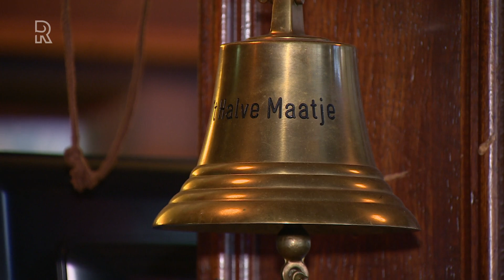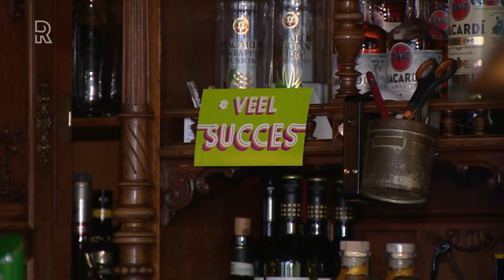Horecabaas over extra steun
&quot;Ik hoop dat ik aanspraak mag maken op een aantal tegemoetkomingen&quot;, zegt Henk van Beek, eigenaar van eetcafé &apos;t Halve Maatje in het Rotterdamse Kleiwegkwartier. In zijn lege zaak, de stoelen omgekeerd op de tafels, kijkt hij live naar de persconferentie van de ministers Wiebes, Koolmees en Hoekstra over het extra steunpakket van het kabinet voor zwaar getroffen sectoren, zoals de horeca.Hij hoort de minister van Economische Zaken vertellen dat de steun niet per 1 januari, zoals aanvankelijk de bedoeling was, wordt versoberd én dat er ruimere vergoeding voor de vaste lasten komt (tussen de 50 en 70%) voor bedrijven die veel omzetverlies lijden. Hoe meer omzetverlies, des te meer steun.Cafébaas Van Beek in een eerste reactie: &quot;Ik verwacht dat ik daardoor kan overleven inderdaad. Ik weet dat heel veel horeca-ondernemers momenteel leven van de spaarcentjes en die gaan allemaal op.&quot; Oostenrijkse droomNet als veel andere horecagelegenheden doet &apos;t Halve Maatje ook aan afhaalmaaltijden, waardoor er nog de nodige omzet is, al is dat minder dan de helft van normaal. Maar de omzet naar nul brengen voor meer steun, dat past niet bij hem. &quot;Ik denk dat ik van stilzitten niet beter ga worden. Misschien dat dat financieel aantrekkelijker zou zijn, maar ik denk dat ik binnen drie dagen de grond in kan als ik niet meer de mensen om me heen heb en kan bewegen.&quot;Wat hem onderscheidt van andere uitbaters is dat zijn zaak in de verkoop staat, omdat hij een droom wil waarmaken: een pension runnen in Oostenrijk. &quot;De planning was om op 1 februari daar de sleuteloverdracht plaats te laten vinden, maar ik moet kijken of daar iets van uitstel kan gebeuren. Ik ben druk bezig met partijen om hier de zaak te verkopen. Het is een mooi winkeltje, een instapklare zaak, maar ik snap wel als mensen de hand op de knip willen houden in deze tijd. Mensen wachten gewoon af en dat gaat mij op den duur natuurlijk wel opbreken als ik de lasten van Oostenrijk erbij krijg.&quot;Dat de toeristische sector in Oostenrijk ook klappen krijgt realiseert hij zich, maar hij hoopt dat daar binnen afzienbare tijd &apos;zaken ook weer gaan draaien&apos;.     Centjes terugHenk van Beek verbijt zich als hij denkt aan hoe het jaar had kunnen lopen. &quot;Als ik het door zou moeten trekken van de eerste drie maanden, die waren écht super. Dan was dit het jaar geweest waarin ik een goede slag had kunnen slaan, met een EK voor de deur en dergelijke. Dat zijn ook allemaal dingen: van Fox heb ik nog geen vrijstelling gehad, daar betaal ik me drie slagen in de rondte voor, voor een paar voetbalwedstrijden die niet doorgaan. Maar Fox heeft nog niet gezegd: alsjeblieft joh, hier heb jij wat centjes terug.&quot;Heel erg zou hij het vinden als hij straks bij vertrek naar Oostenrijk misschien geen afscheid kan nemen van zijn vaste gasten. &quot;De mensen geven mij net dat beetje extra dat ik nodig heb. Dat mis ik heel erg, dus mentaal is het ook echt wel een dingetje.&quot;